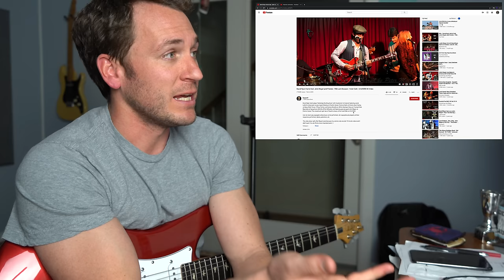Guitar Teacher REACTS: David Ryan Harris, John Mayer & Friends "YSD Jam Session"